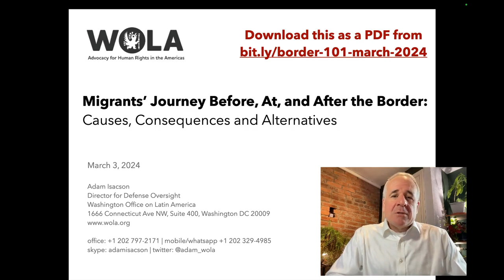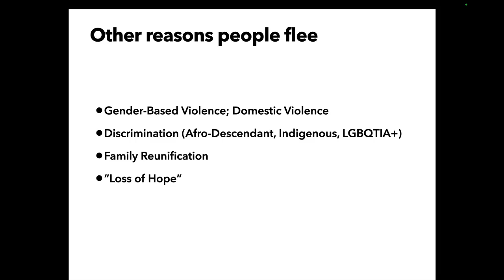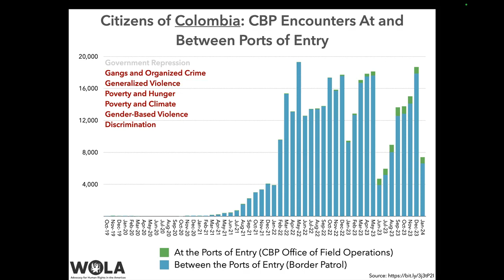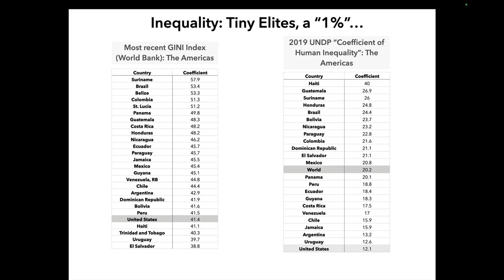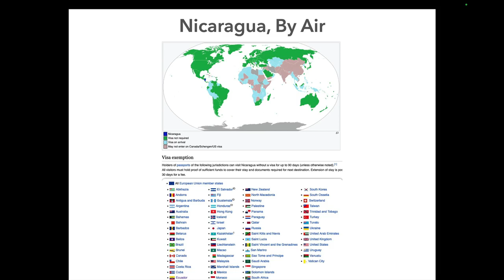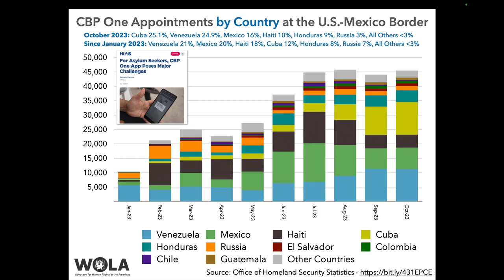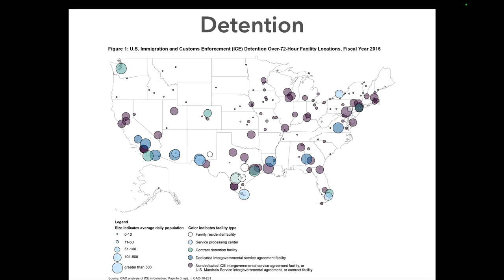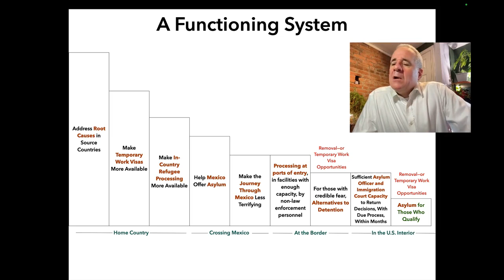“Border and Migration 101”: A screencast recorded in March 2024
An in-depth, graphical overview of what’s happening at the U.S.-Mexico border right now, from the Washington Office on Latin America’s Adam Isacson.

Questions addressed include:

- What is new and different about the people who are coming to the border today?
- What is “asylum?”
- What are people fleeing?
- What countries are they coming from?
- What role did U.S. policy historically play in the conditions they’re fleeing?
- What is the trip to the U.S. border like? What threats to people face?
- What happens when they get to the border? How does processing, case management, and adjudication work (or fail to work)?
- What has the U.S. government done to try to “push the migration numbers down?”
- What would a better policy look like?

- Updated stats and charts about border security and migration

- Our database of alleged CBP and Border Patrol abuses